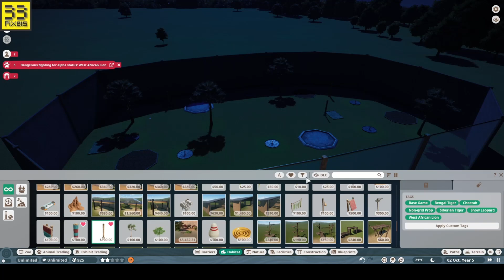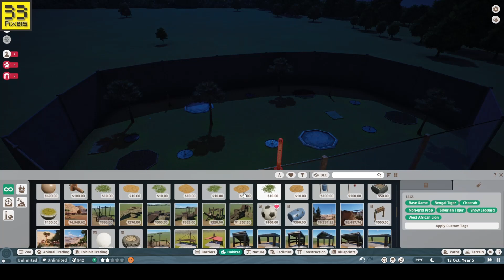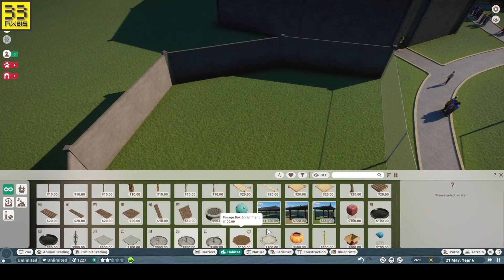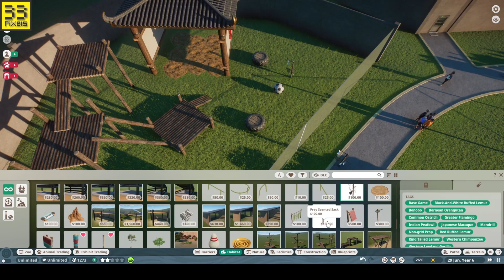GIRAFFE AND CHIMPANZEE! (Planet Zoo ep 5)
In this video I play Planet Zoo once again.